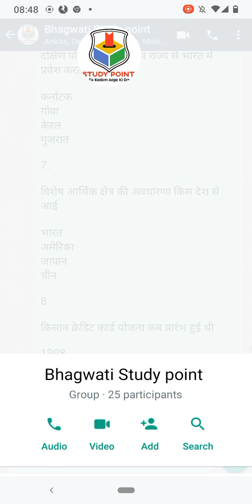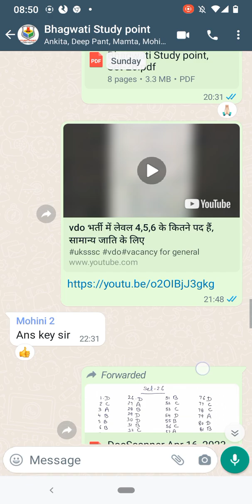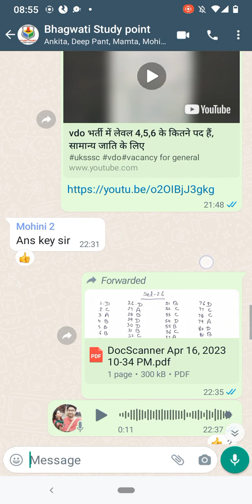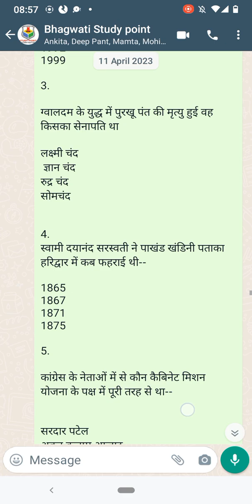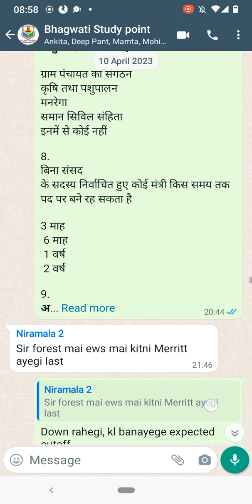Vdo exam wale jarur dekhe